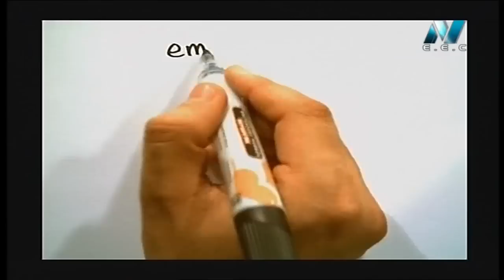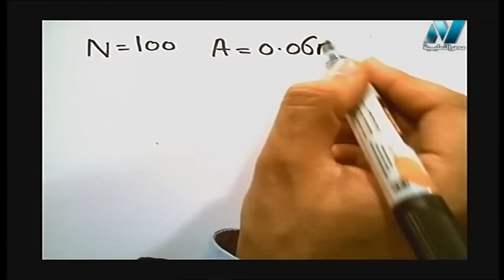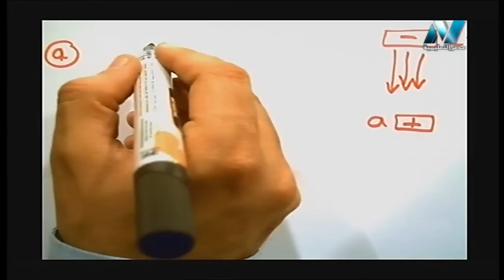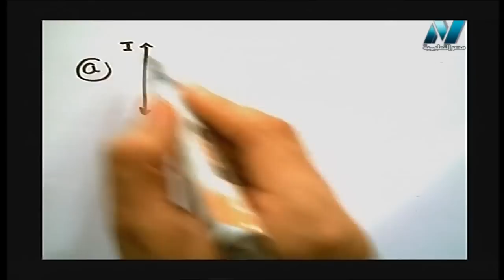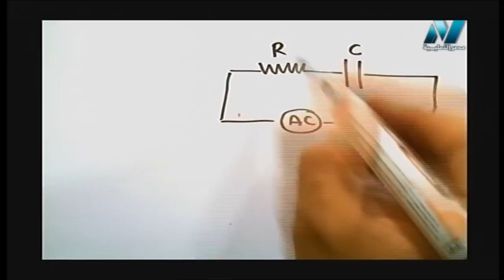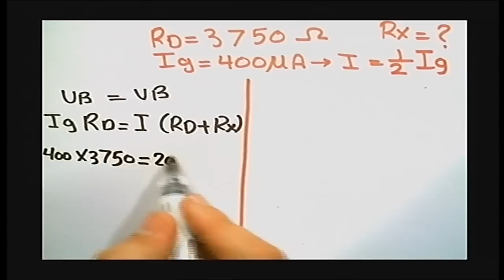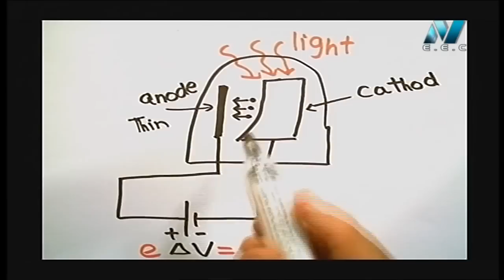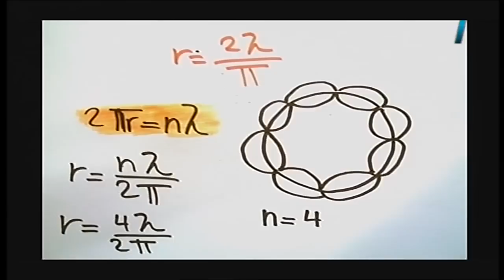15-06-2018 فيزياء لغات 3 ثانوي مراجعة ليلة الامتحان ج3 أ محمود عامر